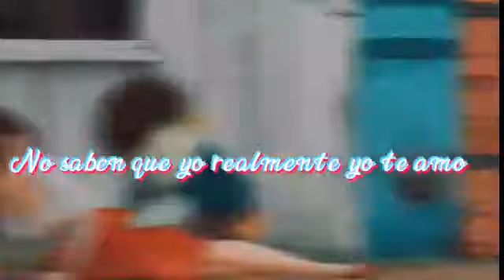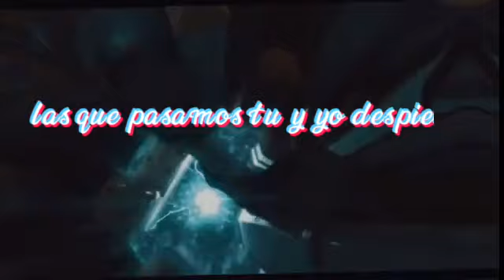vídeo no saben nada de nosotros super épico espero les guste 😇 y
Video de Tu Lady Zapatamara 😏👠